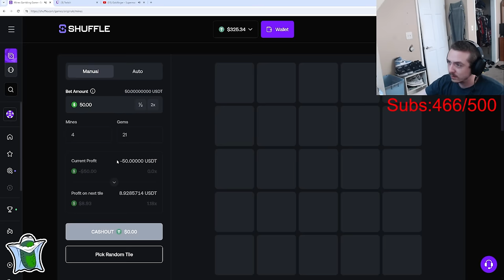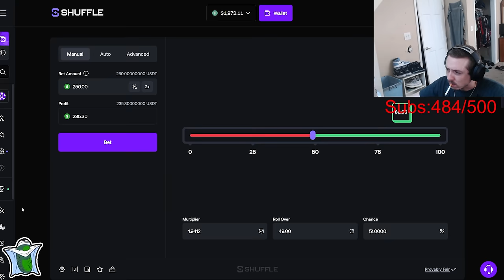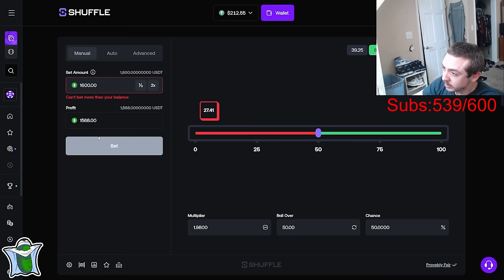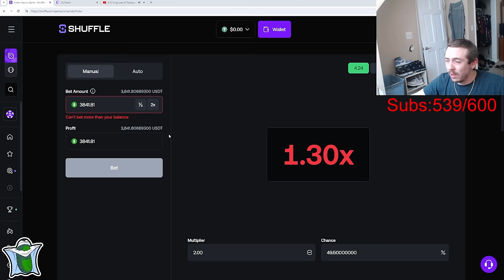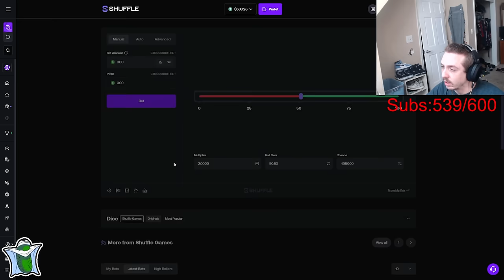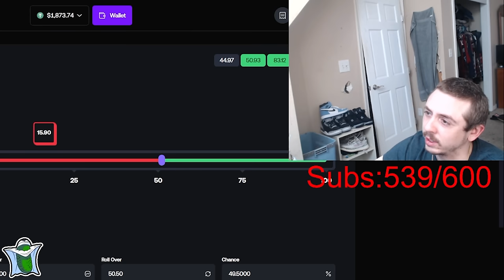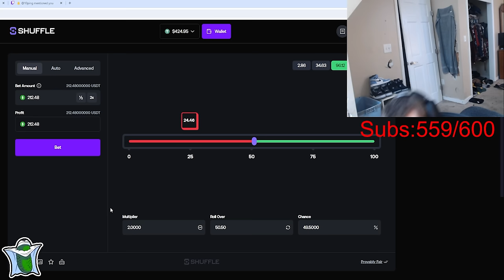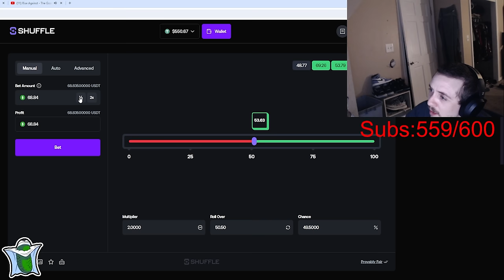How bossmanjack lost 200k - Part 2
Enjoy part 2 of bossmanjacks journey to losing his hard earned 200k
After earning said 200k on his first day on Shuffle, he spent 2-3 days non stop gambling until there was nothing left...

This video as taken countless hours to make so I really hope you enjoy it!